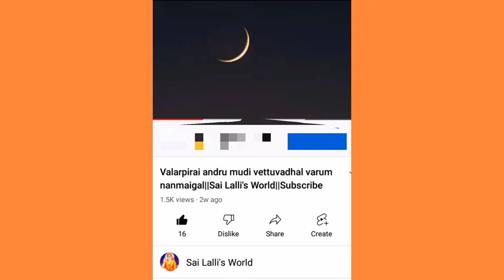1K+subscribers🙏 Thanks for All Subscribers 🙏|| Keep supporting❤️|| Sai Lalli's world